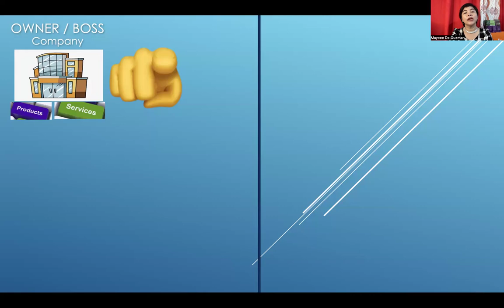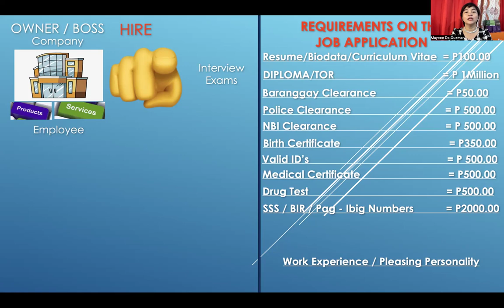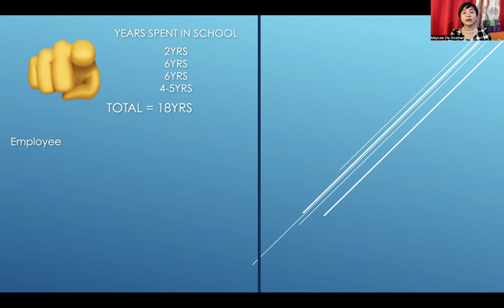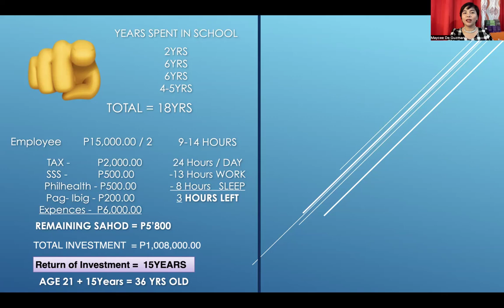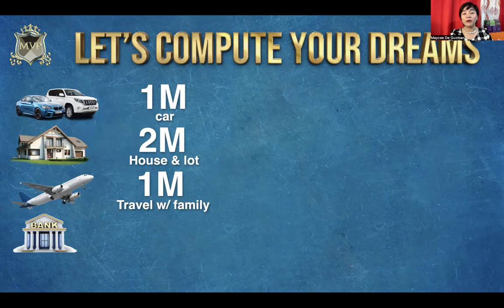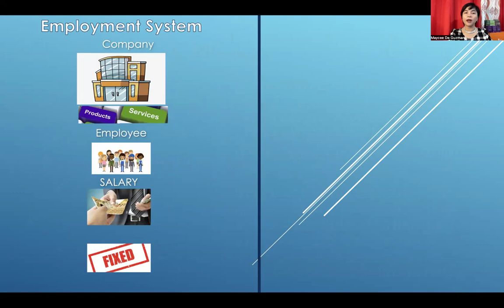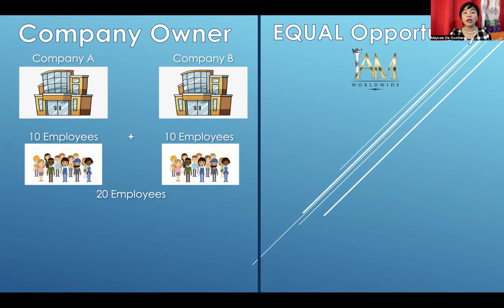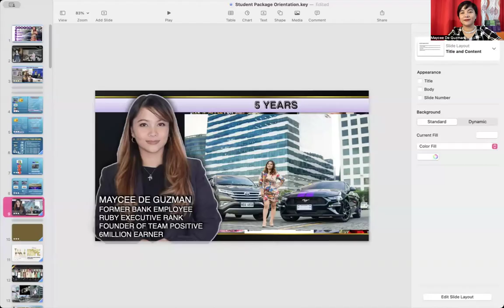grabe ganito pala kaya pala madame nahihirapan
Alamin paano mo makukuha ang iyong Pangarap